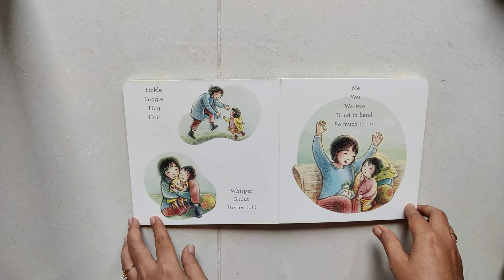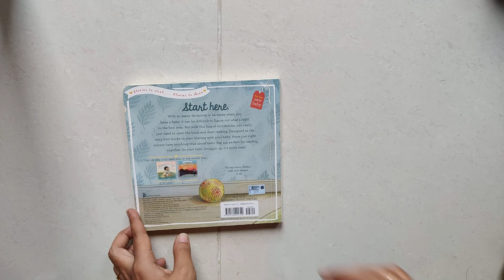Hand In Hand By Alyssa Satin Capucilli Illustrated By Shreryl Murray ( Read Aloud Books For Kids )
With so many decisions to be made when you have a baby, it can be difficult to figure out what's right in the first year. But with this line of storybooks , you really just need to open the book and start reading. Designed as the very first books to start sharing with your baby, these just -right stories have soothing read aloud texts that are perfect for reading together. So start here. Snuggle up. It's story time !